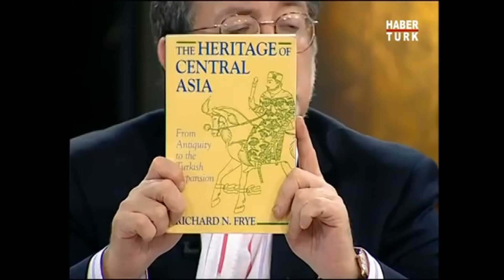Türkler nasıl müslüman oldu? | TBTGünlükleri Habertürk TV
Hafta sonu TBT’si TarihinArkaOdası bu en sevilen bölümlerden derlenen kesitlerle Habertürk TV Youtube kanalında!
Murat Bardakçı'nın hazırlayıp Erhan Afyoncu ve Pelin Batu’yla birlikte sunduğu Tarihin Arka Odası'nda gündemdeki olaylarla geçmiş arasında bağlantılar kuruluyor. Tarihin üzerinde hiç durulmamış ve az bilinen birbirinden ilginç konuları farklı bir formatta gündeme getirilip tartışılıyor.